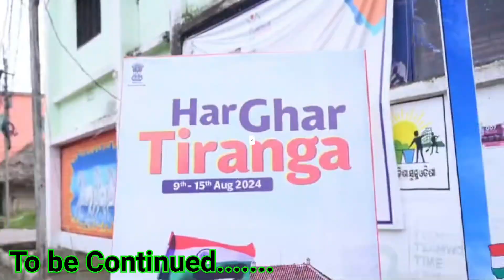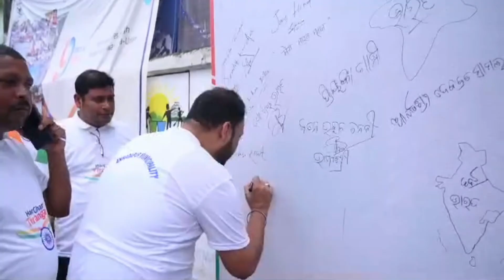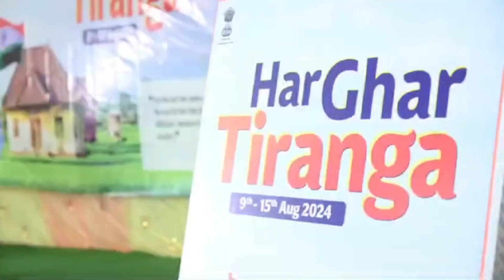Har Ghar Tiranga🇮🇳🇮🇳 || ହର ଘର ତୀରଙ୍ଗା 🇮🇳🇮🇳 || ସ୍ୱାଧୀନତା ଦିବସ ରେ ଆମ ଆନନ୍ଦପୁର @saikrishnasahoo 🇮🇳🙏🎉